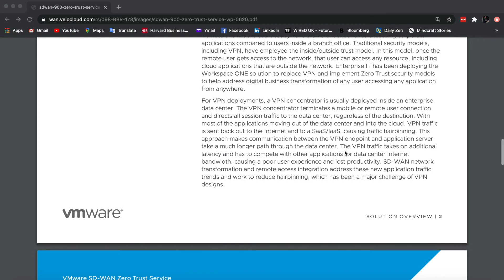VMware SD-WAN in the News: SASE & Zero Trust Service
In this video I'm discussing the SASE strategy of VMware, and go over the Zero Trust Service soft launch, where VeloCloud will be integrating with Workspace ONE.